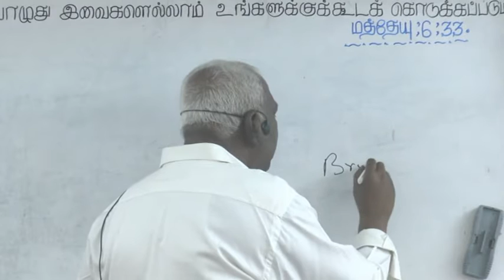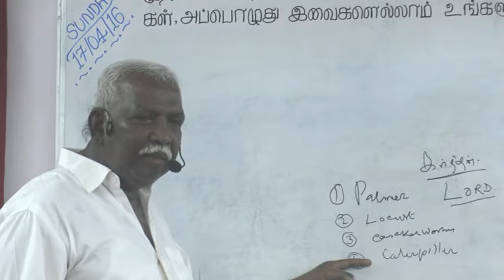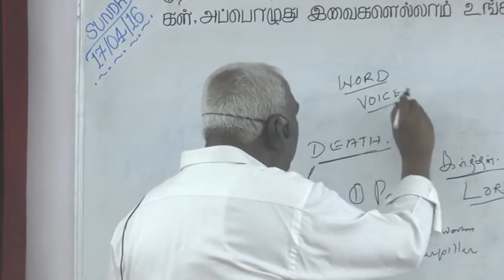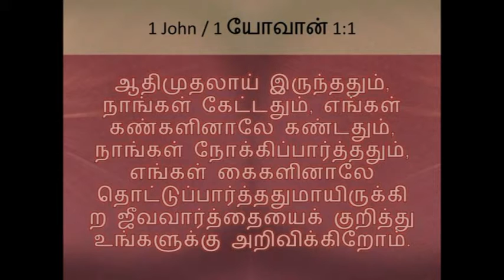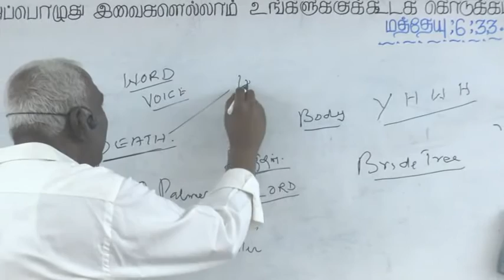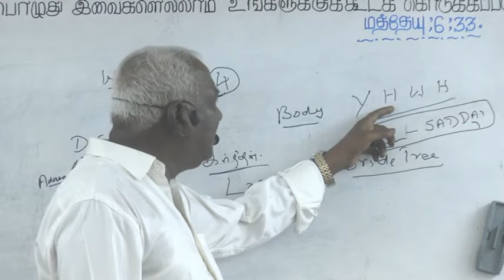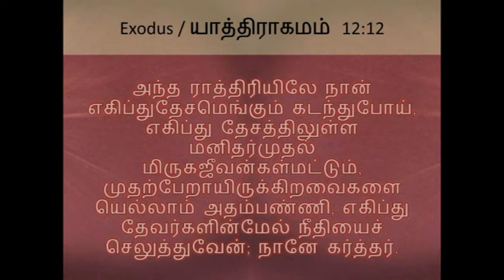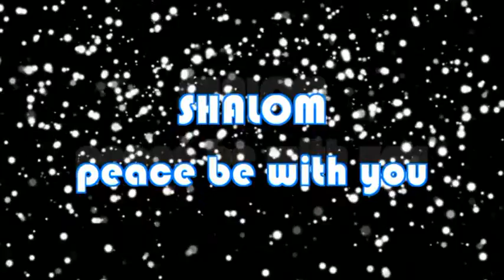YAHSHUA MESSIAH - THE VOICE OF GOD - Tamil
Yahshua Apostolic Ministries

Place: Dharavi, Mumbai - INDIA